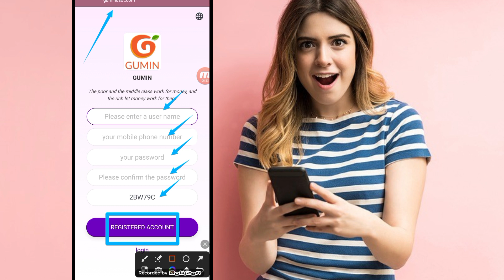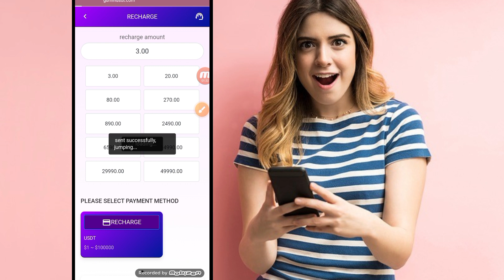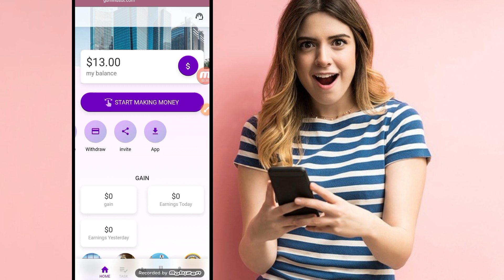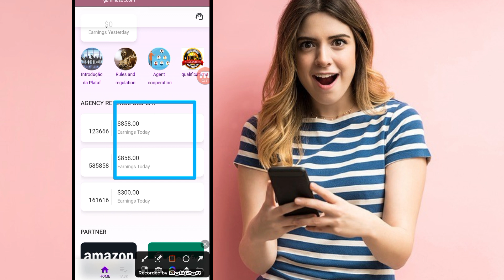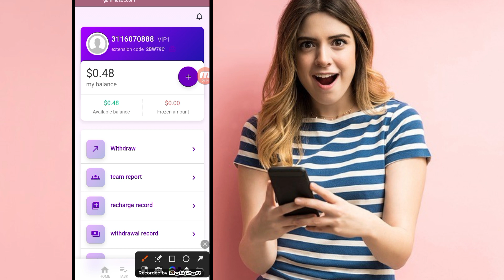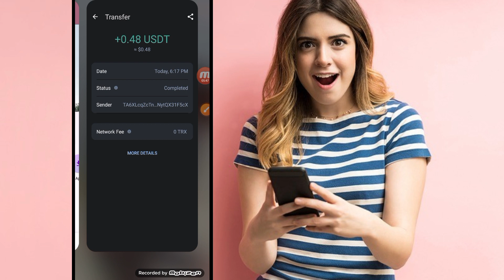usdt new investment website || best earning at home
New users will get 10 USDT upon registration (after registration, 10 USDT will be sent directly to your flexible account, you only need to recharge 3 USDT to start to experience earning coins, the minimum withdrawal for the first time is 0.01 USDT

The accumulative deposit amount of vip2 is 20 USDT, and the daily commission is 8%, earning 2.4 USDT.

The accumulative deposit amount of vip3 is 80USDT, and the daily commission is 9%, earning 8.4USDT.

The accumulative deposit amount of vip4 is 270USDT, and the daily commission is 10%, earning 28USDT.

The cumulative deposit amount of vip5 is 890USDT, and the daily commission is 11%, earning 99USDT.

The accumulative deposit amount of vip6 is 2490USDT, and the daily commission is 12%, earning 300USDT.

The accumulative deposit amount of vip7 is 6590USDT, and the daily commission is 13%, earning 858USDT.

The accumulative deposit amount of vip8 is 14990USDT, and the daily commission is 18%, earning 2700USDT.

The accumulative deposit amount of vip9 is 29990USDT, and the daily commission is 28%, earning 8400USDT.

The accumulative deposit amount of vip10 is 49990USDT, and the daily commission is 40%, earning 20000USDT.

free money making site without investment free usdt instant withdrawal
USDT money-making application
100 Proof of Payment Online Income Apps 2023 100 Daily Income Apps
free usdt
free usdt coins
100 Proof of Payment Make Money Online Apps in 2023
app to earn 100 a day
Apps to earn dollars in 2023
earn $100 a day
Earn cryptocurrencies without investing
Earn cryptocurrency for free
earn dollars every day
earn usdt for free
event application
free dollars
The New Investing App 2023
New Investment Locations 2023
USD Mine 2023 No Investment Required
UK usdt trading platform
usdtgroup.top
$100 a day online
100 Income Apps 2023
Aprika Sipon Hasir Light
Best Apps of 2023
Best Cryptocurrency Earning Apps
The best cryptocurrency trading platform
Best Crypto Wallets of 2023
Best Money Making Websites of 2023
The best earning platform for students
Best Money Making Sites
Best Money Making Sites Without Investment
best stablecoin
Best Earning Trading Apps
Cryptocurrencies to invest in 2023
crypto investment
dollar app
dollars earned
dollar income
Sites to Earn Dollars Without Investment
Earn Rs 100 per day
earn app today
earn bitcoin
earn bitcoin
Earn daily from cryptocurrency trading
earn dollars everyday app
earn trx
earn usdt
Earn usdt without investing
Invest Rs 100 and Earn Big Money
Top Freelancing Sites
Trade Apps to Make Money
Trading app without investment
Best Apps for Deals
Dollar Earning App
dollar earning site
usdt earn